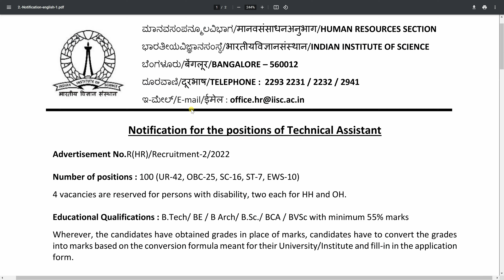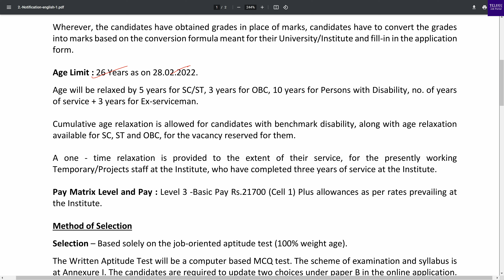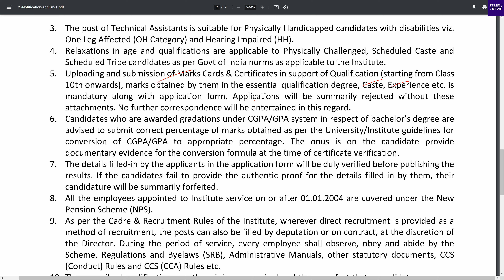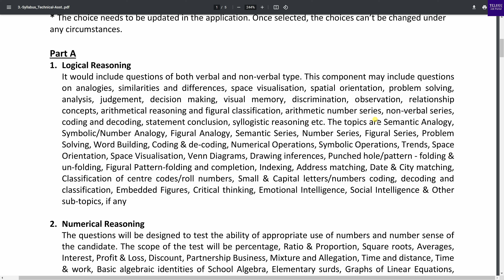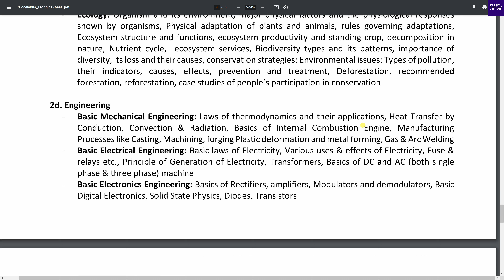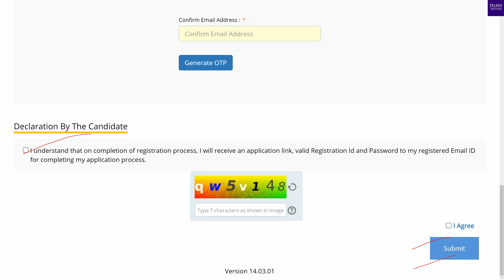IISC Technical Assistant Recruitment 2022 | Indian Institute of Science IISC Jobs Vacancy 2022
IISC Technical Assistant Recruitment 2022 | Indian Institute of Science IISC Jobs Vacancy 2022 | Telugu Job Portal

Indian Institute of Science IISC, invites online applications
from eligible candidates for the post of Technical Assistant.